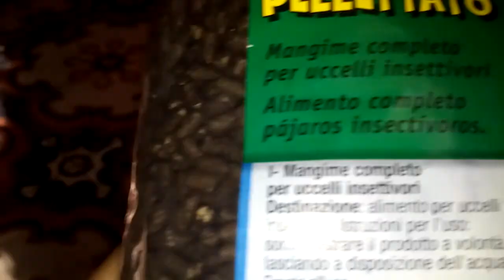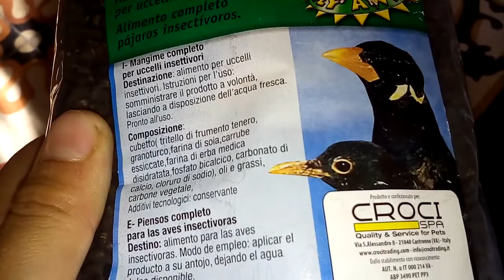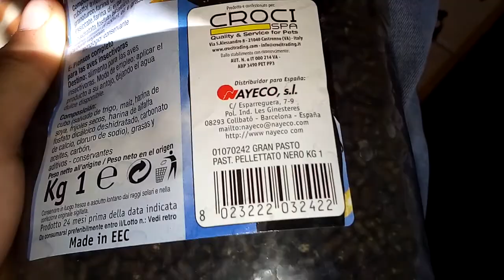Il mio merlo seduto